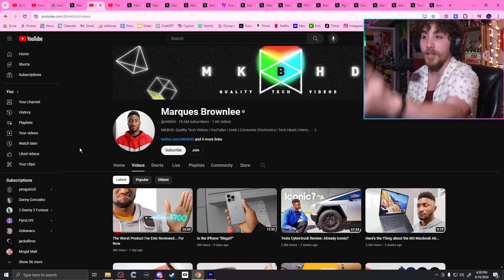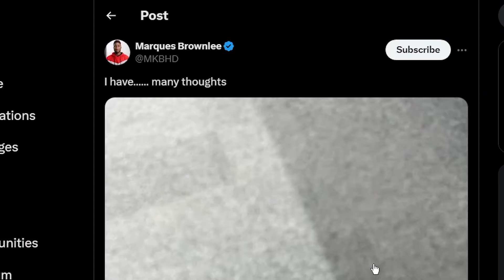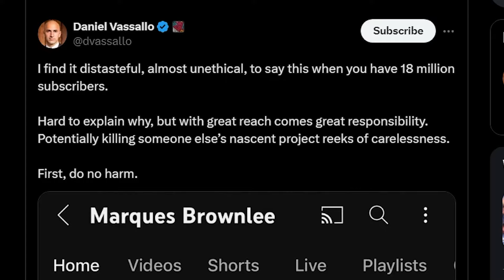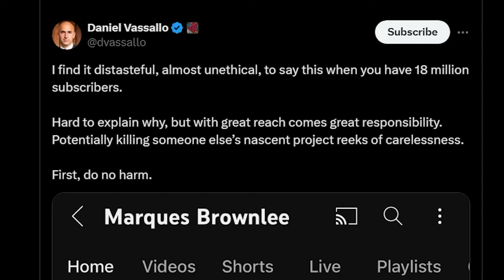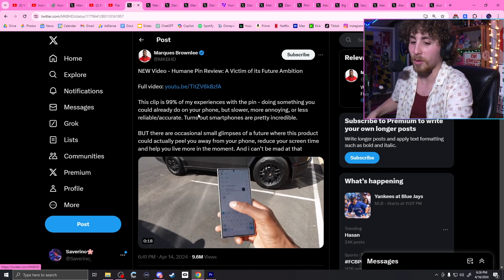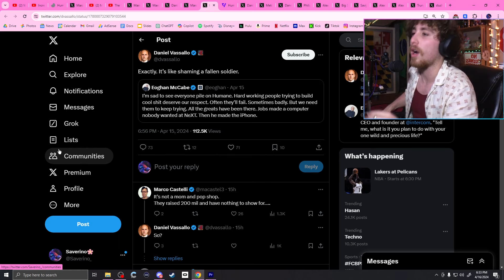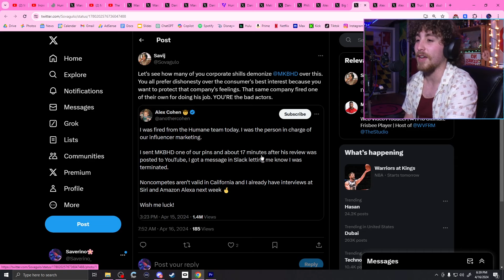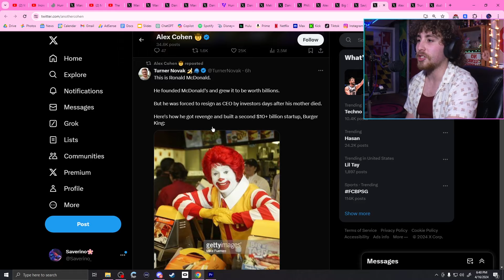Fellas...Is It UNETHICAL for Reviewers to REVIEW THINGS?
I try to be honest sometimes

How DARE the reviewer guy review something. I hope that hundred million dollar startup can cope with this terrible loss lmao

Marques Brownlee, Humane AI Pin, worst product review, influential tech reviewer, viral debate, ethical concerns, startup impact, subpar performance, camera-equipped wearable, social media discussion